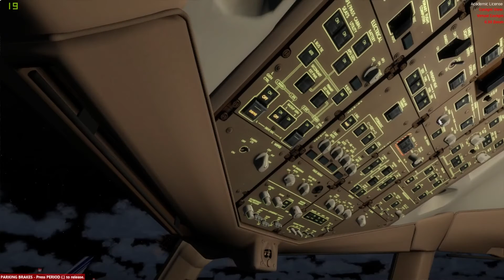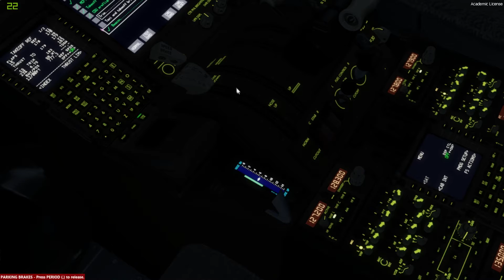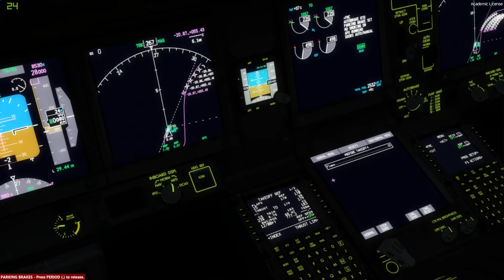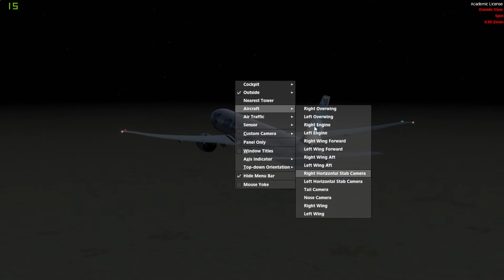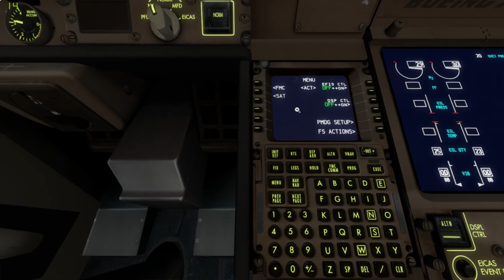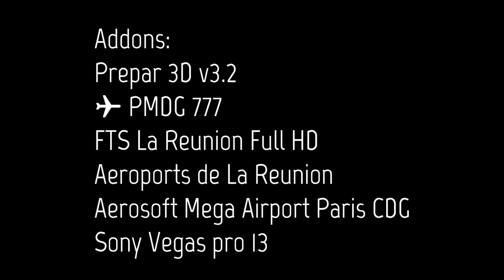REU975 | La Réunion - Paris CDG | B777-3Q8ER Air Austral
Songs: Bailando - E. Iglesias Violin Cover Alessio Rocca;
Mon ile (feat. Thierry Gauliris & Kamnouze)" von Annabelle;
Gangstabab - Ianao iny (Deejay Natjay Extended Remix)
Addons:
Prepar 3D v3.2
✈ PMDG 777
FTS La Reunion Full HD
Aeroports de La Reunion
Aerosoft Mega Airport Paris CDG
Sony Vegas pro 13
Configuration:
Nvidia EVGA GTX 750 1GB
12 GB RAM
Joystick T-Flight Hotas X Thrustamster
CH FlightSim Choke